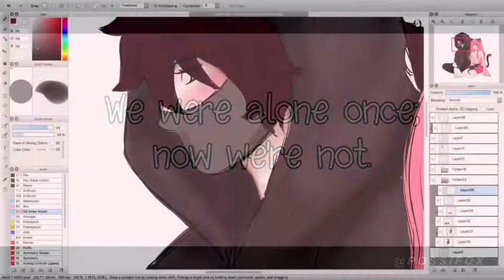Shut up and dance/Want to want me~Zane CHAN 🌹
PossieFox-clips
Juliacorn-speed art
Please go check them out guys :)